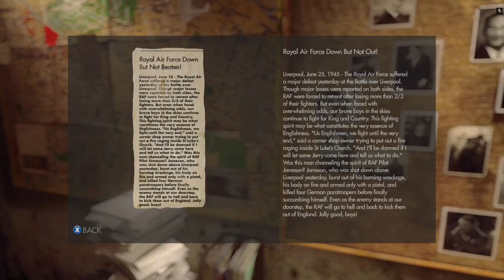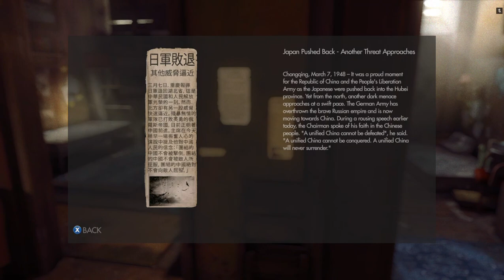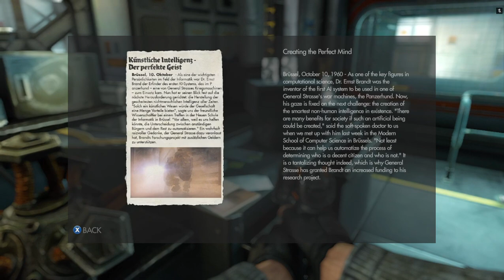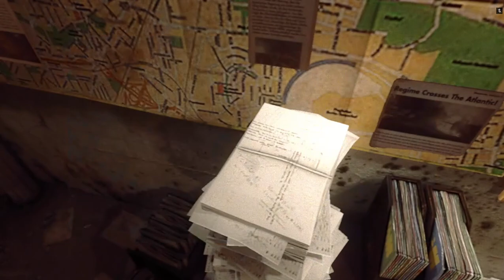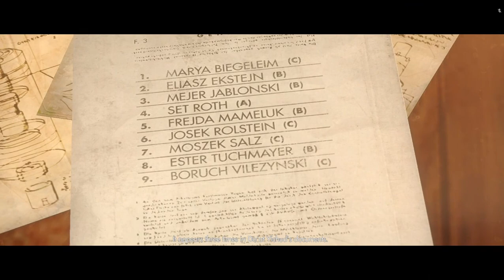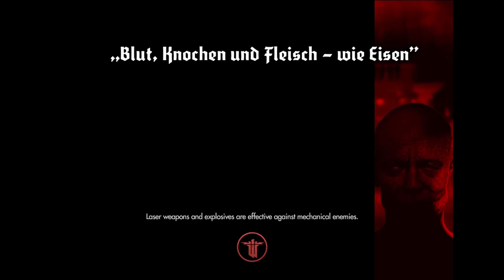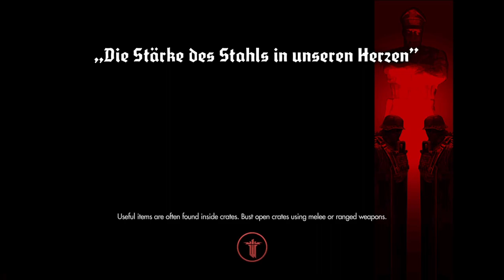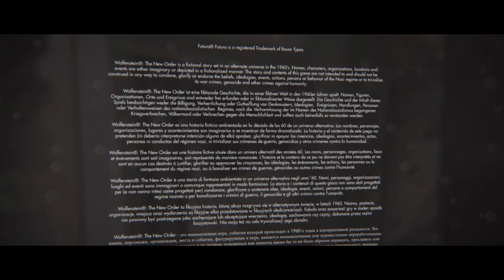WOLFENSTEIN the new order - Full Gameplay Walkthrough - no comentary ULTRA settings - part 2/2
WOLFENSTEIN the new order - Full Gameplay Walkthrough Longplay - no comentary PC ULTRA settings HD 60 FPS
Wolfenstein: The New Order is a 2014 action-adventure first-person shooter video game developed by MachineGames and published by Bethesda Softworks. It was released on 20 May 2014 for PlayStation 3, PlayStation 4, Windows, Xbox 360, and Xbox One. The game is the seventh main entry in the Wolfenstein series, set in an alternate history 1960s Europe where the Nazis won the Second World War. The story follows war veteran William "B.J." Blazkowicz and his efforts to stop the Nazis from ruling over the world.

The game is played from a first-person perspective and most of its levels are navigated on foot. The story is arranged in chapters, which players complete in order to progress. A morality choice in the prologue alters the game's storyline; some characters and small plot points are replaced throughout the two timelines. The game features a variety of weapons, most of which can be dual wielded. A cover system is present.

Development began in 2010, soon after id Software gave MachineGames the rights for the franchise. The development team envisioned Wolfenstein: The New Order as a first-person action-adventure game, taking inspiration from previous games in the series and particularly focusing on the combat and adventure elements. The game attempts to delve into character development of Blazkowicz, unlike its predecessors—a choice from the developers to interest players in the story. They aimed to portray him in a heroic fashion.

At release, Wolfenstein: The New Order received generally positive reviews, with praise particularly directed at the combat and the narrative of the game. Critics considered it a positive change to the series and nominated it for multiple year-end accolades, including Game of the Year and Best Shooter awards from several gaming publications. A stand-alone expansion, Wolfenstein: The Old Blood, was released in May 2015 and is set before the events of the game. A sequel, Wolfenstein II: The New Colossus, was released in October 2017.